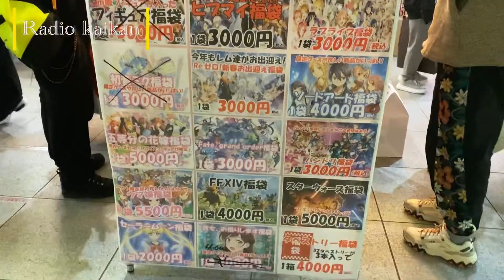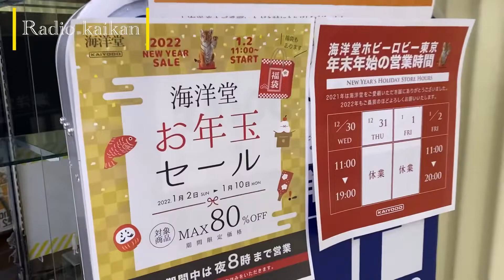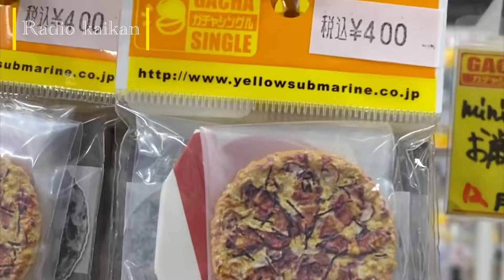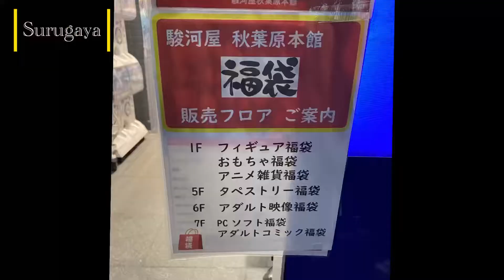【Toylog】Searching new year Fukubukuro (random set of goods) at Akihabara in Japan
Today, I'm going to share the log of searching Fukubukuro at Akihabara in Japan.

Fukubukuro is a random set of goods sold in the new year season.

Every year Japanese people hope it's a good one and begin their new year after facing the brutal reality.

◆Figure
フィギュアの魅力紹介(MARVEL, starwars等)
◆Exhibition
新商品など展示の訪問(コミコン,S.H.Figuarts)
◆Event
◆Travel
地球全体🌏ぶらり旅 (海外動画は準備中)
◆Life

■Blog (「我が逃走」)はこちら→→→

【About me】
Welcome to my fortress of solitude!
I'm Kosuke.

@ITengineer/Life/English/Entertainment